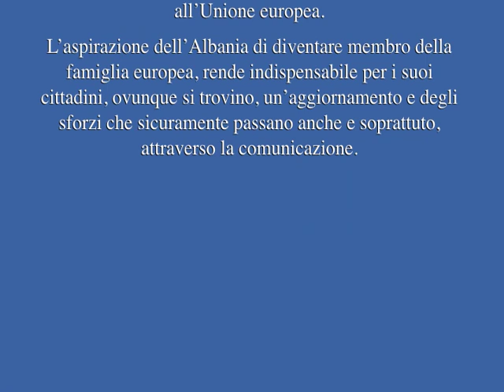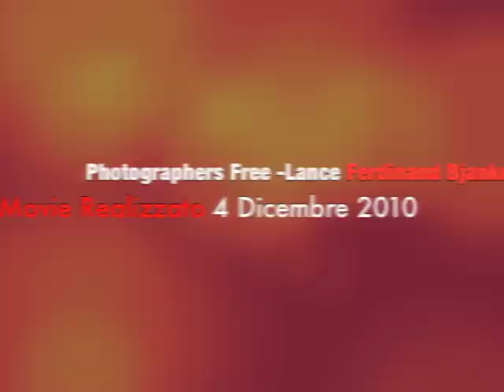iMovie L'Albania si Racconta: Migrazione - Media e Integrazione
L'Albania si racconta: migrazione,
 media e integrazione -- Roma, 4 Dicembre 2010
Il 4 dicembre 2010 a Roma presso la Sala Uno
Piazza di Porta San Giovanni, 10
Albania News organizza un'incontro pubblico sui temi di integrazione e media con riferimento alla comunità albanese. L'evento è promosso dall'Associazione Alba Media, Poste Mobile, Resi Group, ed è patrocinato dall'Ambasciata albanese in Italia.
L'integrazione è uno delle questioni chiave nel dibattito socio culturale in Italia in materia di immigrazione e convivenza tra culture diverse, ma anche in Albania in termini di auspicata adesione all'Unione europea.
L'aspirazione dell'Albania di diventare membro della famiglia europea, rende indispensabile per i suoi cittadini, ovunque si trovino, un'aggiornamento e degli sforzi che sicuramente passano anche e soprattuto, attraverso la comunicazione.